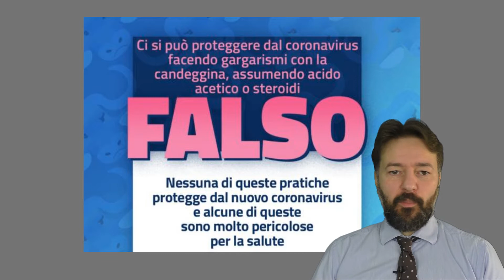La ragione evoluzionistica delle bufale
Le fake news sono così diffuse anche se spesso assurde: vedi scie chimiche. La psicologia evoluzionistica può spiegare il fenomeno.